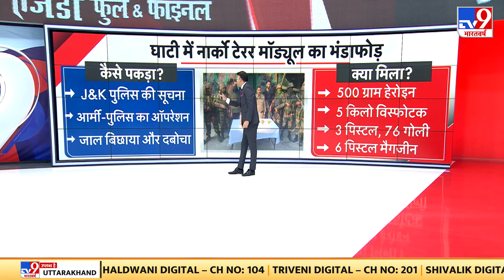आज Jammu Kashmir पर बहुत बड़ी बैठक होगी, गृह मंत्री Amit Shah सुरक्षा की समीक्षा करेंगे | BJP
आतंक के खिलाफ एजेंडे से जुड़ी बड़ी खबर.आज J&K पर बहुत बड़ी बैठक होनी है
गृह मंत्री अमित शाह सुरक्षा की समीक्षा करेंगे. अमरनाथ यात्रा को लेकर भी होगी चर्चा.
NSA डोवल, J&K के DGP, आर्मी चीफ बैठक में रहेंगे.